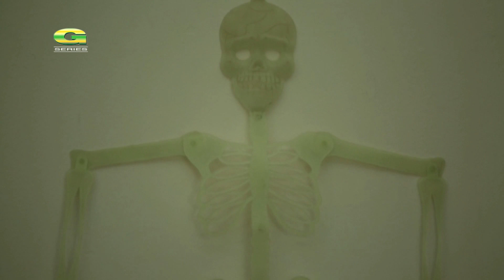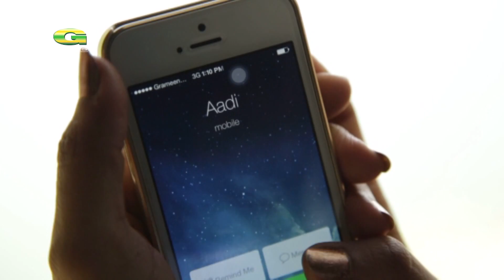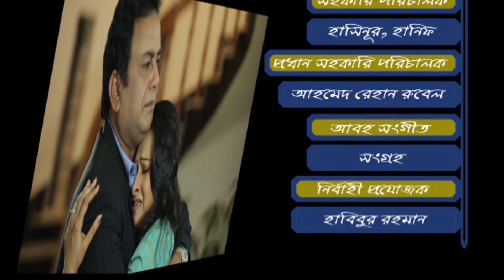Ekti Khuner Swapno | HD1080p 2017 | ft Bijori Barkatullah | Intekhab Dinar | Zahid Hasan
Cast : Bijori Barkatullah, Intekhab Dinar, Zahid Hasan, Shorna
Producer : Umme Films
Story : Shafiqur Rahman Shantanu
Director : Mohammad Noman
Label : G Series